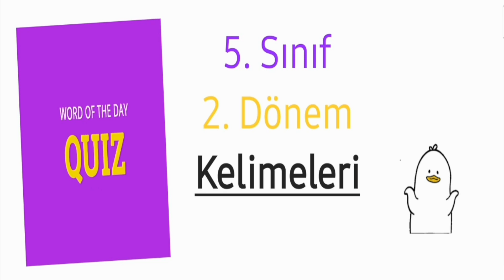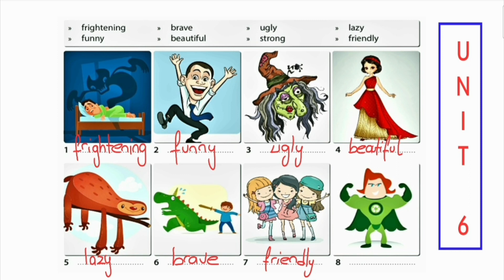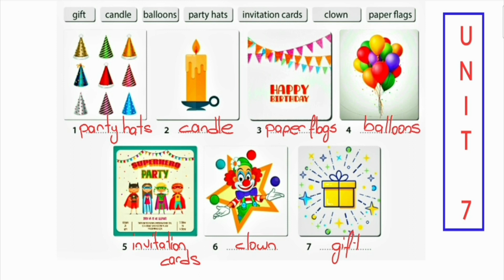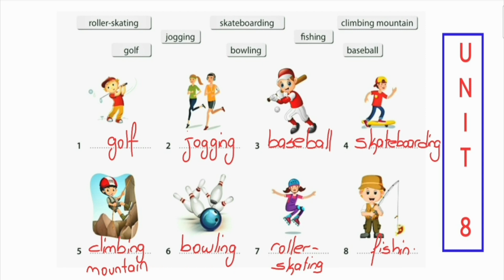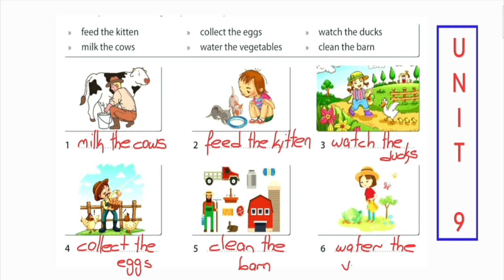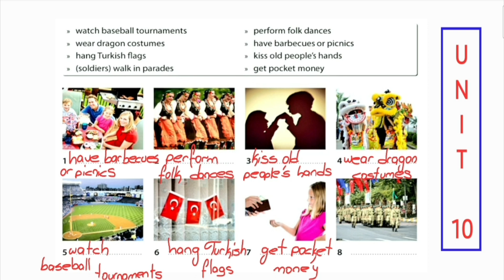5.Sınıf İngilizce 2.Dönem Kelime Tekrar Dersi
5.Sınıf İngilizce 2.Dönem Kelime Tekrar Dersi
5.Sınıf İngilizce 2.Dönem Genel Tekrar Dersi
5. Sınıf İngilizce 2.Dönem Tekrar Dersi
5. Sınıf İngilizce 2.Dönem Sınava Hazırlık
5. Sınıf İngilizce 2.Dönem Genel Tekrar
5. Sınıf İngilizce 2.Dönem Ünite Kelimeleri
5. Sınıf İngilizce 2.Dönem Konu Tekrarı

5. Sınıf İngilizce 6. Ünite Kelimeleri
5. Sınıf İngilizce 7. Ünite Kelimeleri
5. Sınıf İngilizce 8. Ünite Kelimeleri
5. Sınıf İngilizce 9. Ünite Kelimeleri
5. Sınıf İngilizce 10. Ünite Kelimeleri